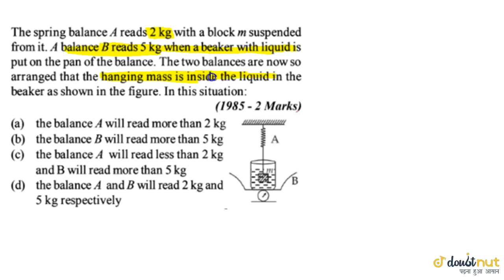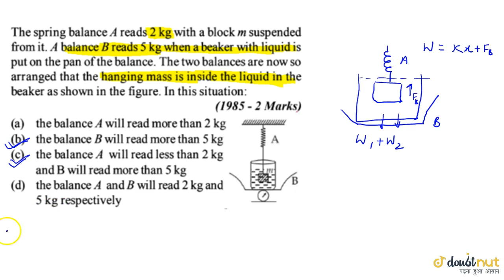The spring balance A reads 2 kg with a block m suspended from it. A balance B reads 5kg when a b...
Question From – Cengage BM Sharma MECHANICS 2 FLUID MECHANICS JEE Main, JEE Advanced, NEET, KVPY, AIIMS, CBSE, RBSE, UP, MP, BIHAR BOARD

QUESTION TEXT:-
The spring balance A reads 2 kg with a block m suspended from it. A balance B reads 5kg when a beaker with liquid is put on the pan of the balance. The two balances are now so arranged that the hanging mass in inside the liquid in the beaker as shown in the figure. In this situation: lt br gt lt img src= width=80% gt